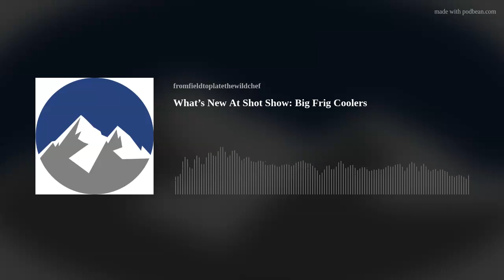What’s New At Shot Show: Big Frig Coolers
When it comes to Coolers and Cups Big Frig has changed the game. From customer service to custom orders, they have set the bar high. This episode is one of my favorites as we talk about Faith, food, family, hunting and of course coolers.